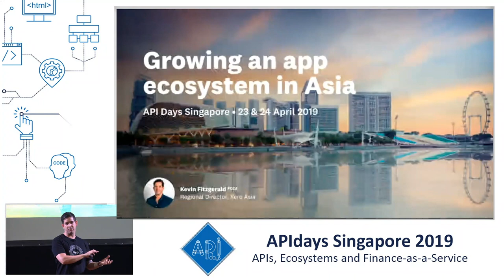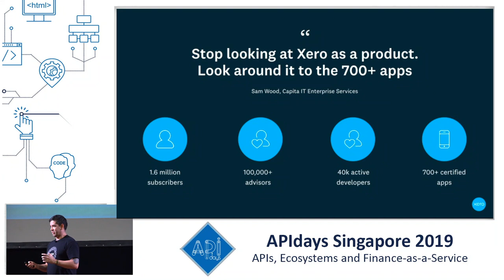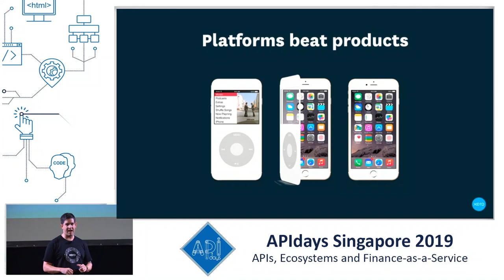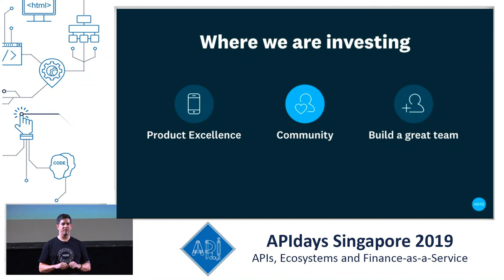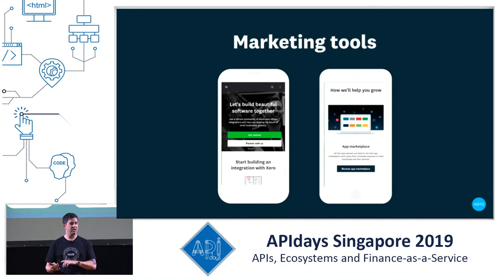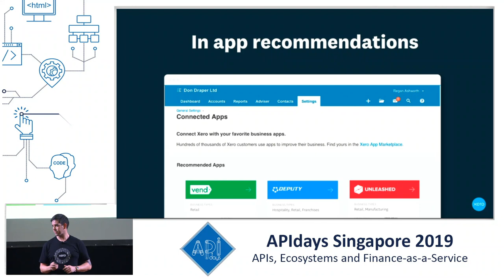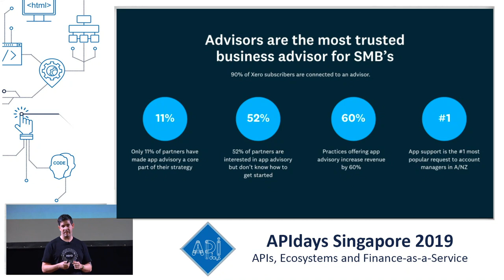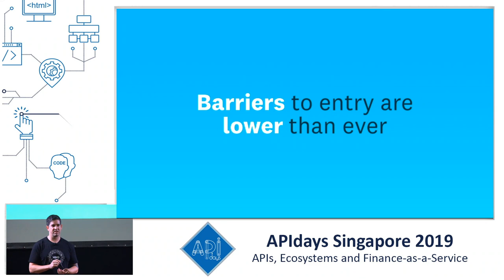Growing an app ecosystem in Asia, Kevin Fitzgerald, Regional Director Asia, Xero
Growing an app ecosystem in Asia
Kevin Fitzgerald, Regional Director Asia, Xero